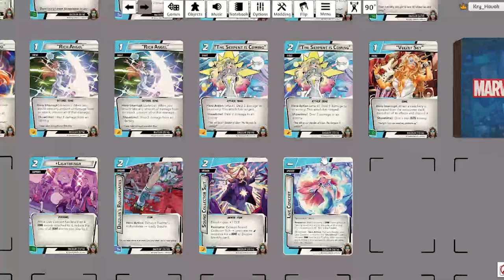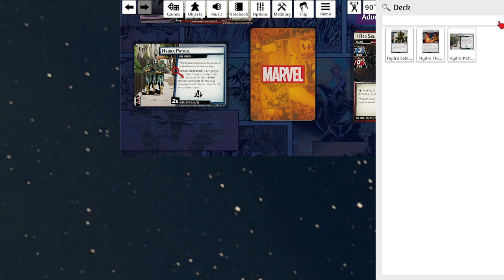Marvel Champions Custom Content - Dazzler playtest 2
After some revisions, I have another Dazzler playtest!